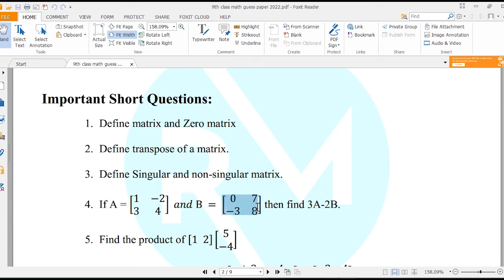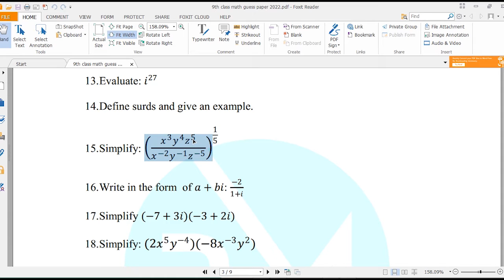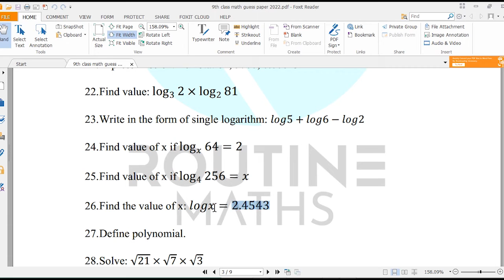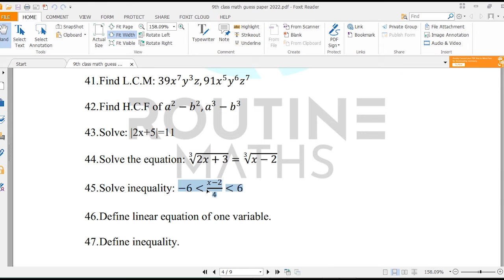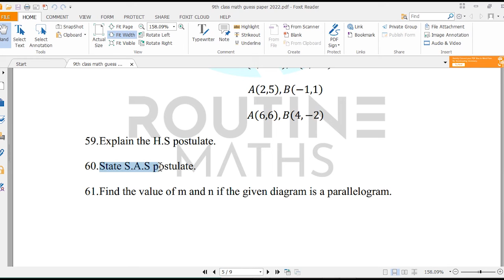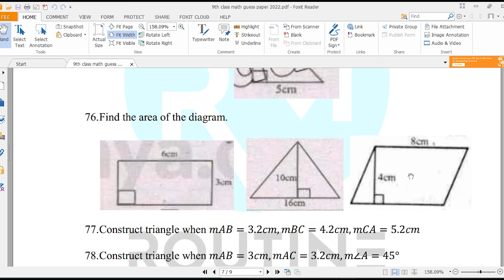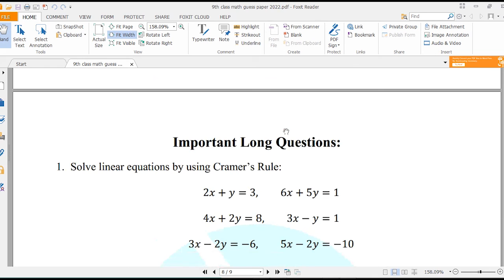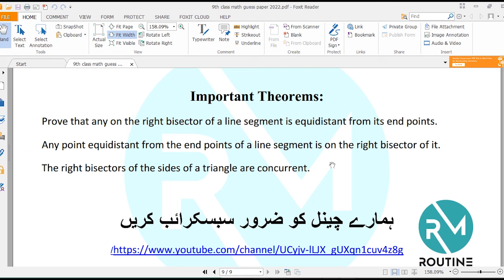9th class Math guess paper 2022| Short cut to pass 9th math paper| Exams 9th class |Easy learning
Learn how to pass Math exams in one days preparation | Class 9th Past Papers | 9th Exams | Important Questions | Learn Basic math concepts | math ko sikhy | Easy tricks for to pass math exams.

This video is about guess paper of subject math 9th. I guarantee you if you prepare these important questions, you can easily manage to pass your exam.  You just have to watch the complete video till the end to find all these questions that can be asked in your exam.
Hope you really like it.

Past Papers, Learn how to solve board papers, Past board papers, class 9th papers faisalabad board, lahore board, sargodha board, sahiwal board, multan board, dgkhan board

9th math pairing scheme,
pairing scheme 2022,
9th class scheme 2022,
9th class math pairing scheme 2022,
paper pairing 2022, 9th math,
9th scheme 2022,
math ka guess paper
9th guess paper
Routine maths, routine maths